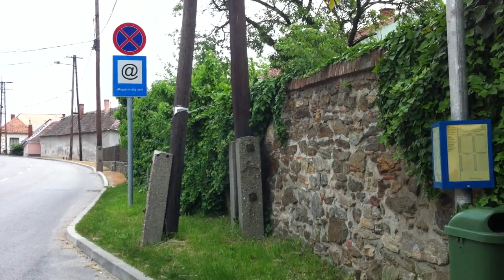Sopron 3-as járat; Brennbergbánya - Lackner Kristóf utca, autóbusz-állomás